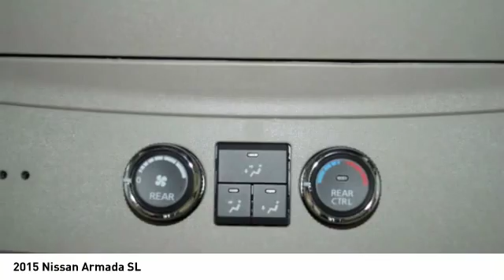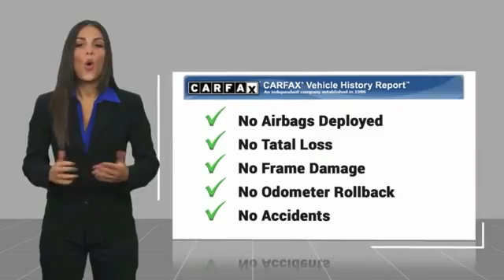2015 Nissan Armada Decatur TX 181835B1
2015 Nissan Armada SL

2111 US HWY 287 South

This 2015 Nissan Armada SL features a rear air conditioning, backup camera, braking assist, dual climate control, a power outlet, stability control, traction control, Bose sound system, anti-lock brakes, and dual airbags and may just be the car you've been waiting for.  It has a 5.6 liter 8 Cylinder engine.  This one's on the market for $28,977.  Exhibiting a suave black exterior and a tan interior, this vehicle won't be on the market for long.  You'll enjoy crystal-clear sound with features like Bose sound system.  Come see our new inventory of New Chevrolet, GMC and Buick models plus our large inventory of certified pre-owned vehicles. We're your family owned and operated, celebrating 40 years of serving North Texas. Our Decatur Chevrolet, Buick and GMC dealership, located at 2111 US HWY 287 South in Decatur, Texas. Our team will be more than happy to help you find the most suitable vehicle for your family along with the best deal available.